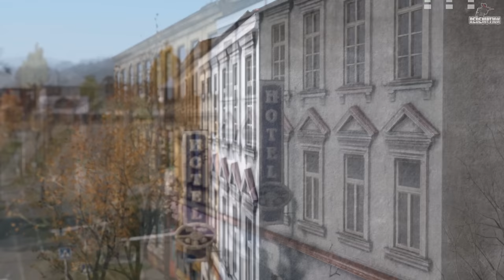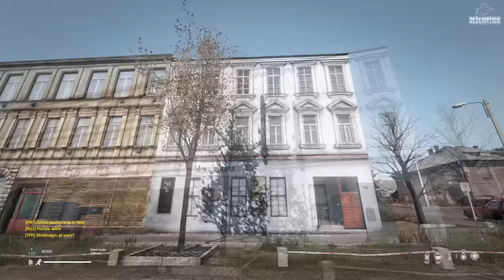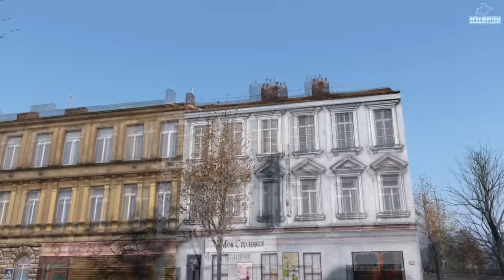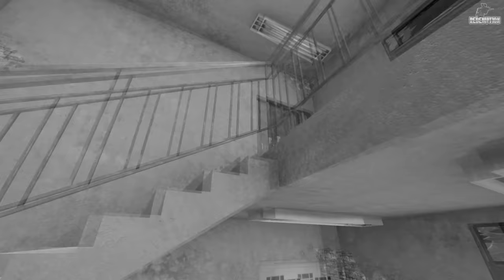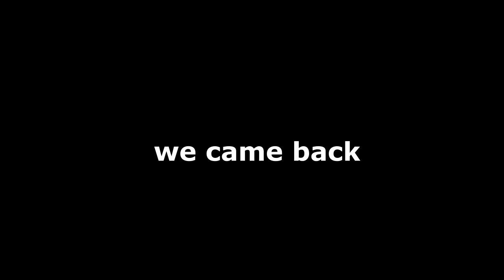Building a Hidden Attic Base in the City HOTEL! - DayZ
'Building a HIDDEN Attic Base in a City Hotel! - DayZ'

Intro 0:00
Story 1:03